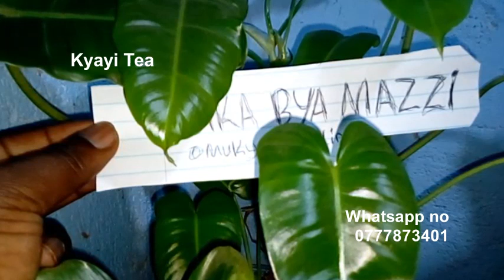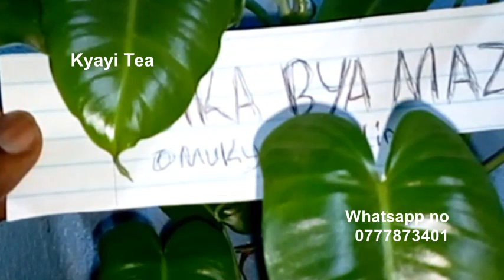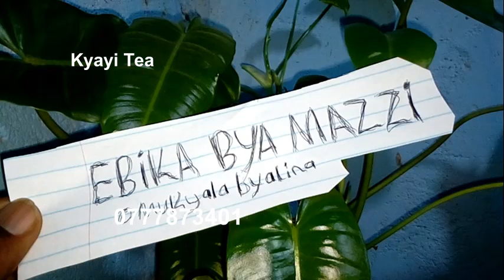Ebika bya Mazzi Agava Mumana Gegano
Ebika bya Mazzi Omukyala Byabanabyo Ebitufu Bibino Amazzi Gegano